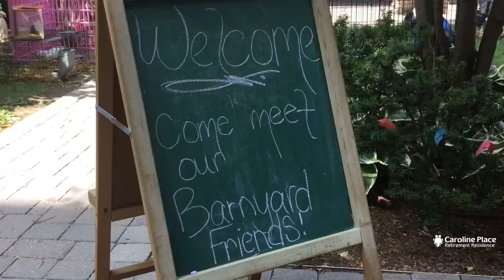Caroline Place Barn Yard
There were more crazy characters at Caroline Place Retirement Residence than usual!

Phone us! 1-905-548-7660